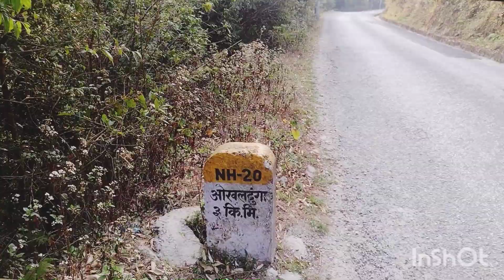Computer class gada 1 ghanta hidna paryo 😁😭|| Sushil Shrestha Vlogs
Hello i am Sushil Shrestha Vlogs.I hope you all of guys entertainment my video🥰.

Next video ko lagi wait garnu hola ❤️🙂